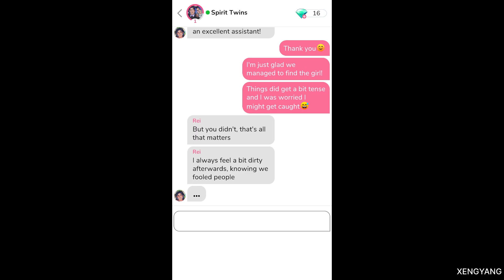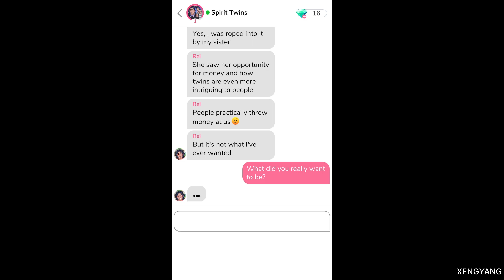MeChat - Spirit Twins Episode 3